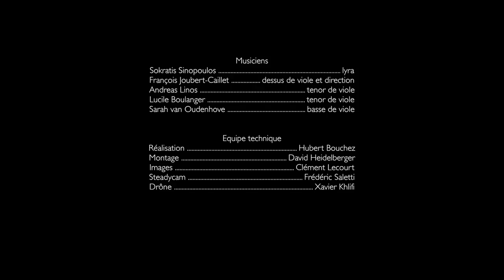Lachrimæ Lyræ — Tears of Exile by Sokratis Sinopoulos, L'Acheron & François Joubert-Caillet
This collaboration between a consort of viols and the Greek lyra takes John Dowland’s Lachrimæ or Seaven Teares as its point of departure; together they paint a transverse and stateless picture of melancholy, although this is set against the joyful hope of a shining future that appears in these improvisations and timeless Anglo-Byzantine dances.